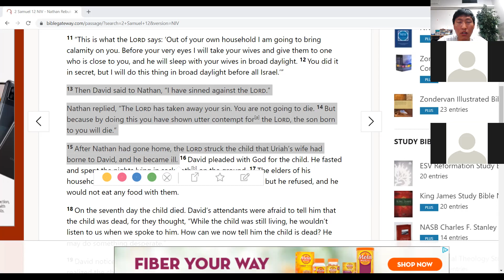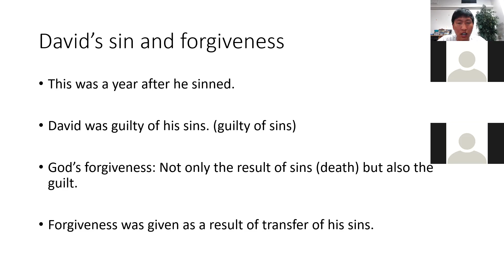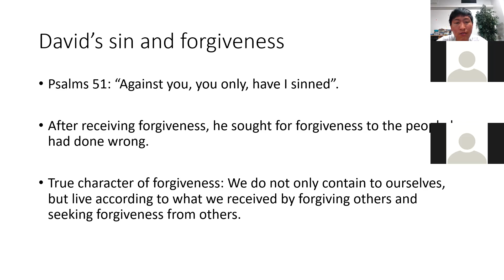Tuesday Small Group (6.29.2021)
Tuesday Small Group
7:00pm on zoom
Topic: Forgiveness